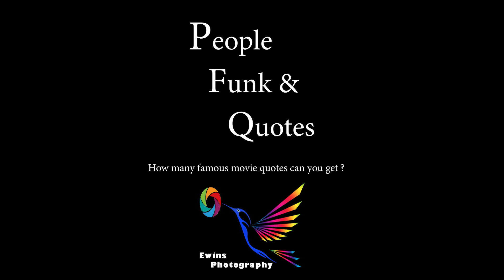Faces Funk & Movie Quotes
How many movie quotes can you find in this video? This is a selection of random faces from my many thousands of photographs. Compiled with some great funk and famous movie quotes. This helps drive my passion for video and photography